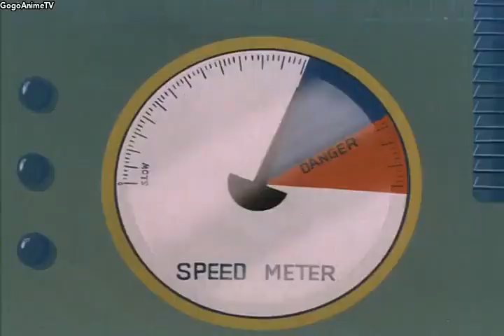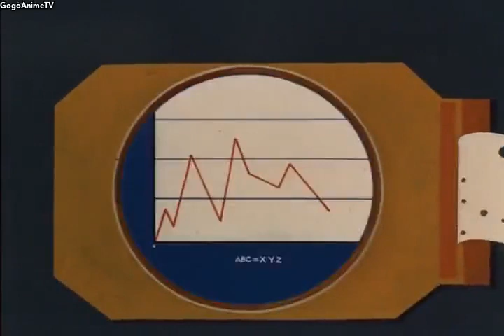EP 7 The Deepest of the Deep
Marine Boy Ep 7